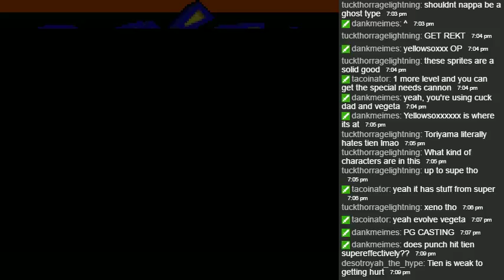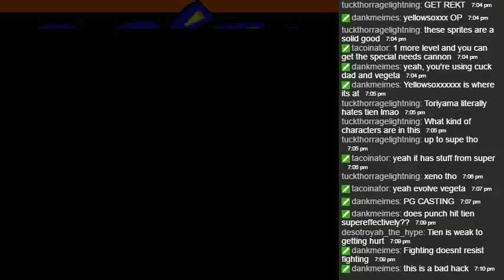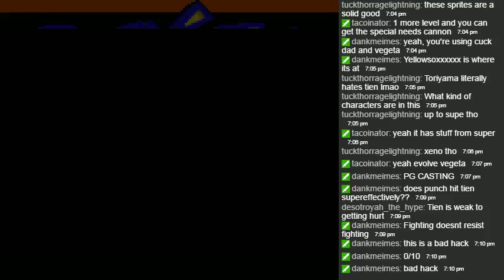DBZ Team Training - The Adventures of Post Boy and PrisonBch (Part 2)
Oh boy.